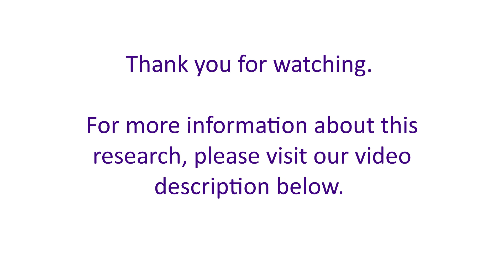Pediatric COVID-19 and Community Spread: A Conversation with MGH researchers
In a study published in the Journal of Pediatrics, Mass General and MassGeneral Hospital for Children researchers provide critical data showing that children play a larger role in the community spread of COVID-19 than previously thought.